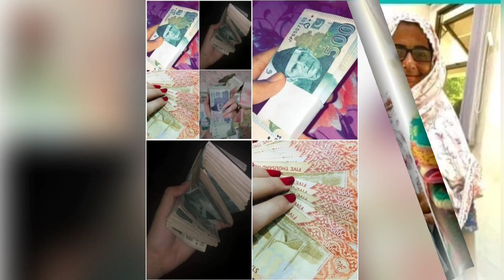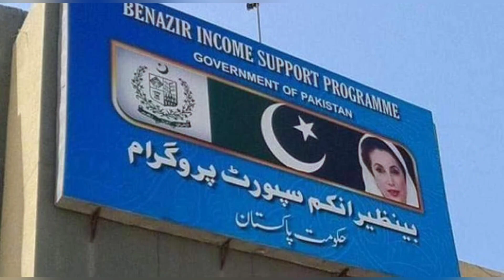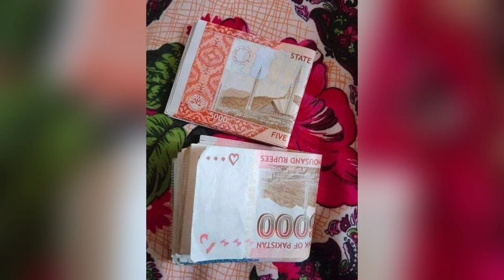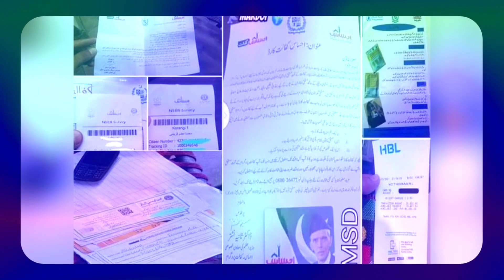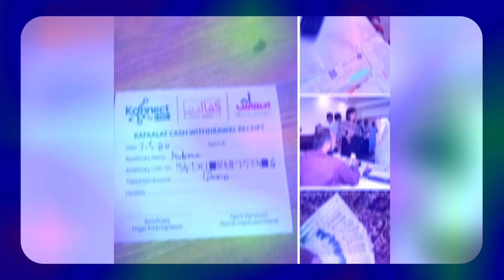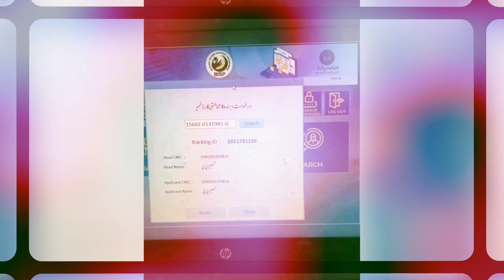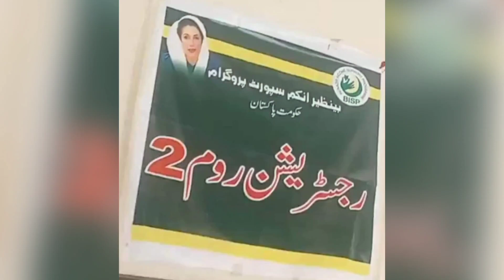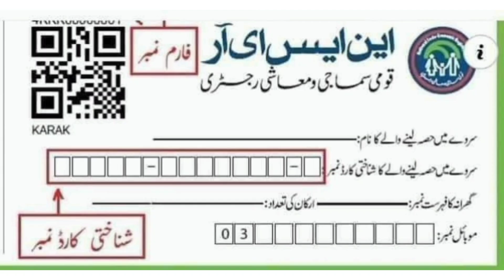100000 Nawaz Sharif Program BISP 8171 || Benazir income support 8171 BISP Ehsas Program registration